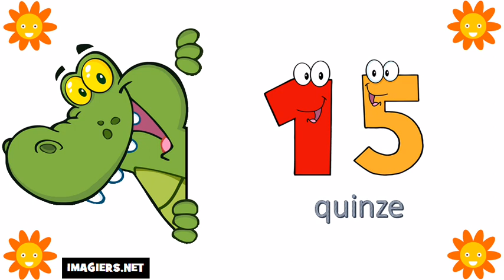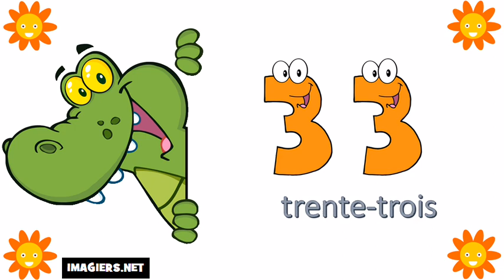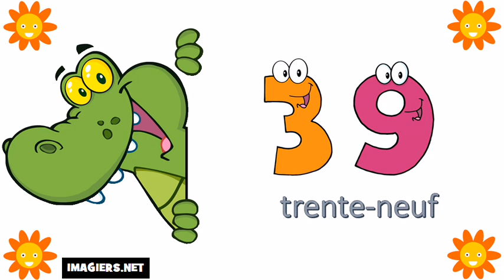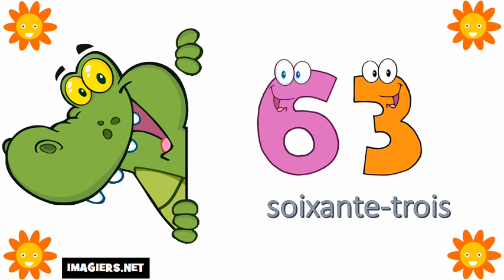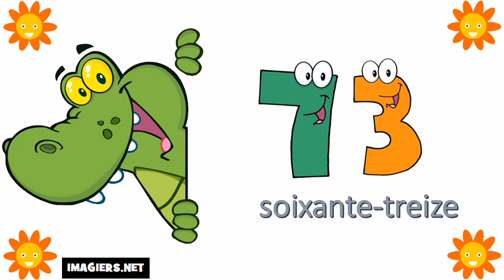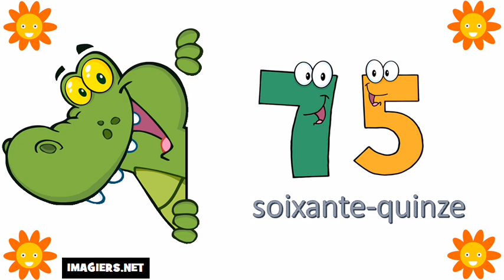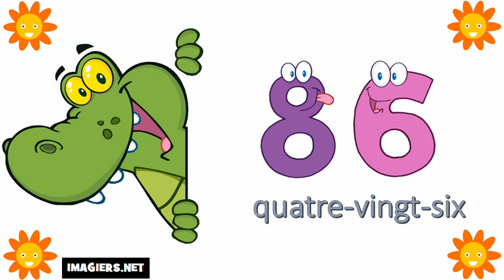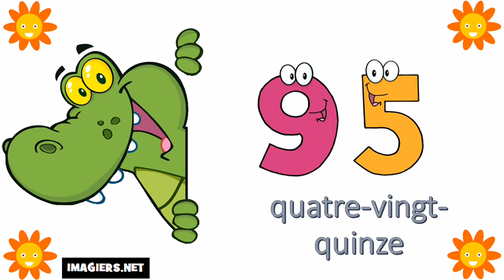Француз тілін білу # 0 ден 100 ге дейін нөмірлер